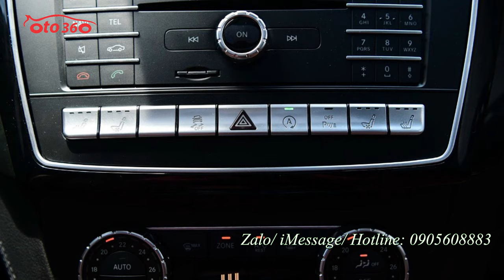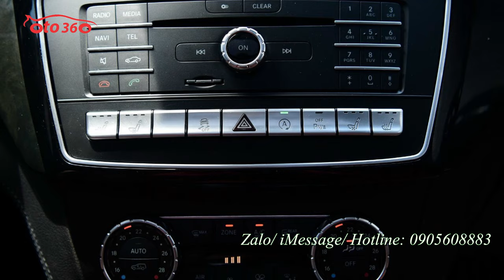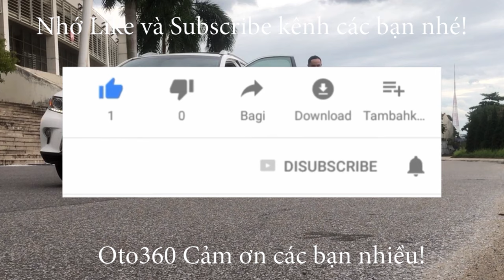Mercedes Benz GLS500 model 2017 biển Hà Nội chiếc xe sang siêu lướt tìm chủ mới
Mercedes Benz GLS500 model 2017

Xe trắng nội thất nâu. Xe chạy ít. Biển HN
GLS 500 4MATIC trang bị động cơ xăng V8 dung tích 4.7L cho công suất 455 mã lực tại vòng tua 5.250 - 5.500 vòng/phút, mô-men xoắn cực đại 700 Nm tại vòng tua 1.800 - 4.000 vòng/phút, đi kèm hộp số tự động 9 cấp 9G-Tronic, hệ dẫn động 4 bánh 4MATIC cho khả năng tăng tốc từ 0-100 Km/h trong 5,3 giây, tốc độ tối đa 250 Km/h. Mức tiêu hao nhiên liệu trung bình 10,9 - 11,3L/100 Km.